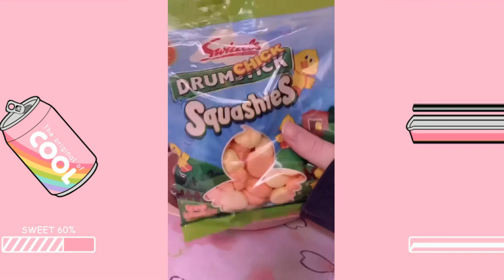Kawaii Asmr Unboxing about Snacks2021😝😚New Kawaii Gadgets | Tik Tok Funny Compilation カワイイ #004